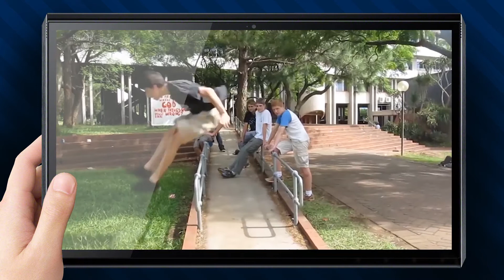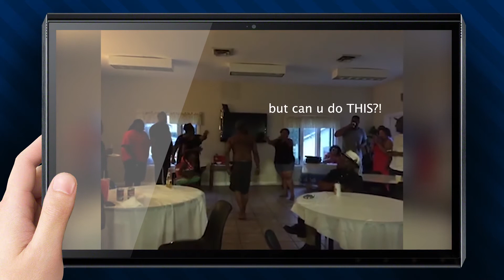Ранок у світі | Телеканал СК1 | 20.06.2018